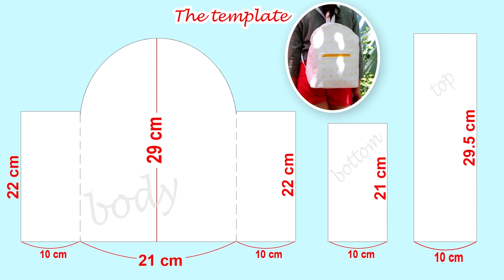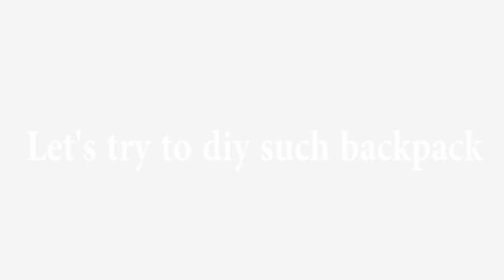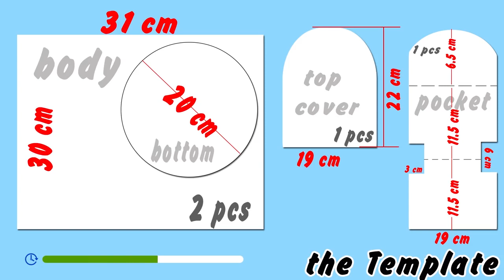5 DIY BACKPACK FANTASTIC IDEAS FAST MAKING WAY // Lovely Backpack Designs Tutorial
In this video DIY tutorial I show you an easy way to make the backpacks by own hands from scratch.